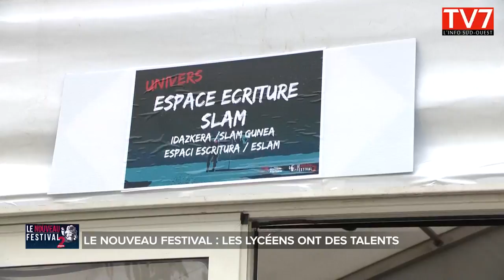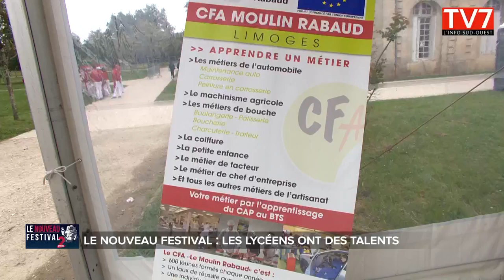Le festival des lycéens les jeunes ont du talent 1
nt, la preuve au Rocher de Palmer.
A l'occasion de ce festival, la soirée du 17 mai a été consacrée à la politque de Nouvelle-Aquitaine dans les lycées avec Jean-Louis Nembrini mais aussi rencontre avec des jeunes après leur passage sur scène : une pièce de théatre autour de la question du harcèlement et une autre de musique avec un concert atypique : tous les instruments étaient des objets de récupération.